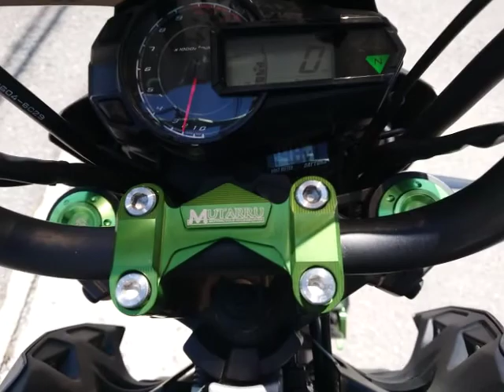Z125 プロ 中古車 バイクショップ名:バイクショップ ロード☆スター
バイクショップ_ロード☆スター